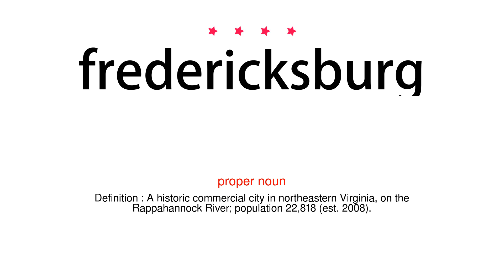How to pronounce fredericksburg - Vocab Today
The pronunciation of the word fredericksburg in Amercian accent is demonstrated in this video. If the word is from another language, such as brand name, it will be pronounced in its original language. Based on the word frequency, this is of 4 stars difficulty.

The word fredericksburg has the following meanings:
1. (proper noun)
Definition : A historic commercial city in northeastern Virginia, on the Rappahannock River; population 22,818 (est. 2008).